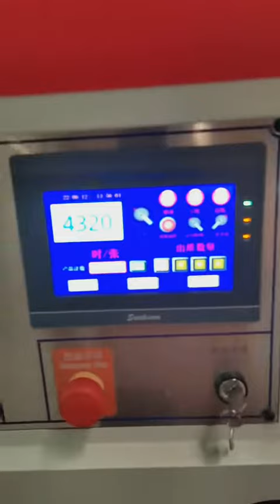automatic stitching machine